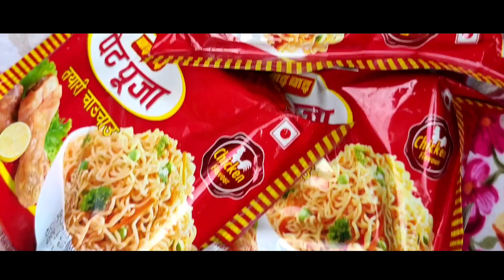होमपाइप& झर्ना vlog/ft.ishmi_dangol/ft.sisan_baniya_lite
होमपाइप& झना vlog/ft.ishmi_dangol/ft.sisan_baniya_lite

your Quarries

A day in jungle
A day with sister and brother
A day with redmi note7
Dhorsing vlog
bhimphedi vlog
homepipe vlog
jharna vlog

यस भिडियो मा मैले मेरो गाउँ मा रहेको नजिकै को गाउँ लाई नी चिनाउन को लागि यो भिडियो निर्माण गरिएको हो र सामसुङ को नयाँ फोन को भिडियो quality र अन्य.

यस च्यानलमा रहेको कुनै पनि भिडियो download gari अरु कुनै च्यानल मा upload gareko पायमा कानुबमोजिम कडा भन्दा कडा कारबाही हुने छ

थप जन कसरी को लागि हाम्लाई तल तिएको social media मा follow gari message   गर्न सक्नु हुन्छ

keep loving
keep supporting

music information:

Free to use music that is not copyrighted and it can be used in your vlogs.

➤ Track Info:
Title:  Calling Me - Ooyy
Genre and Mood: Electro– Dreamy, Mysterious

Artist: Ooyy
Song: Calling Me
30 days free

---Video footage—
Artist:  RICHARD ELLIS
Link: Video by RICHARD ELLIS from Pexels